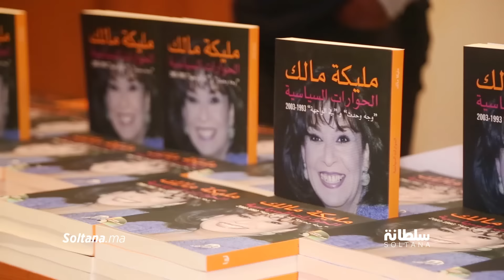في ذكرى رحيلها.. مليكة ملاك الصحافية الأيقونة التي خطفها الموت في عيد المرأة العالمي